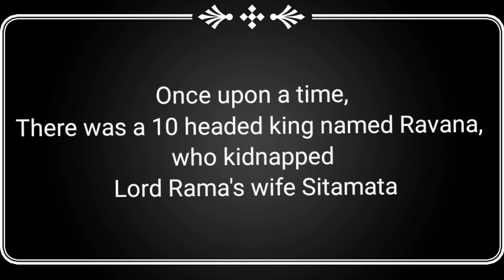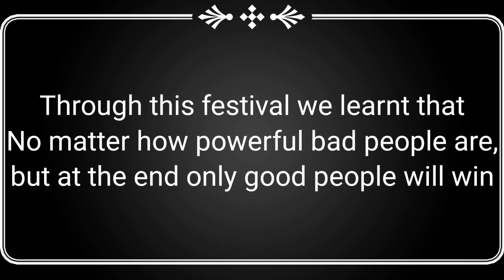English speech on Dussehra for students | Dussehra speech 2021 | 10 lines on Vijayadashmi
dussehra speech in english
speech on dussehra for class 1 , class 2
10 lines on Dussehra festival